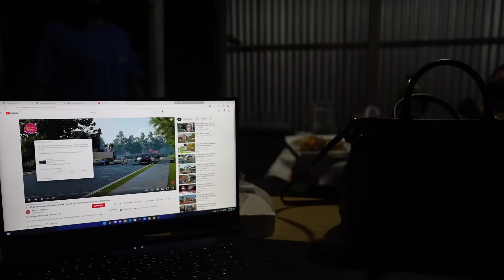এতিম বাচ্চাদের পালক মা আমেরিকা থেকে ওদের দেখতে আসছে | Doyel Agro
আমেরিকা থেকে মা হারা যমজ বাচ্চাদের দেখতে কে আসছে?